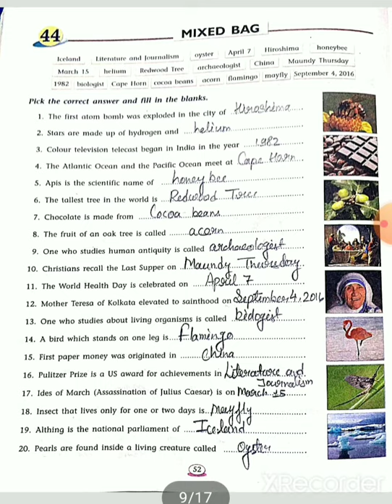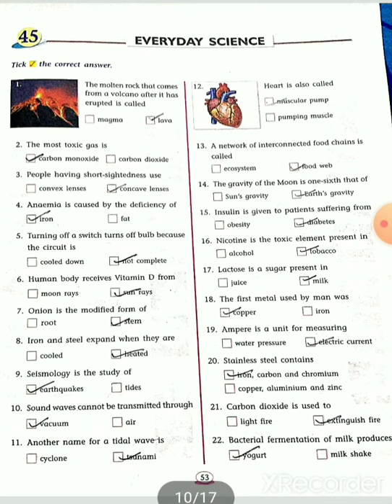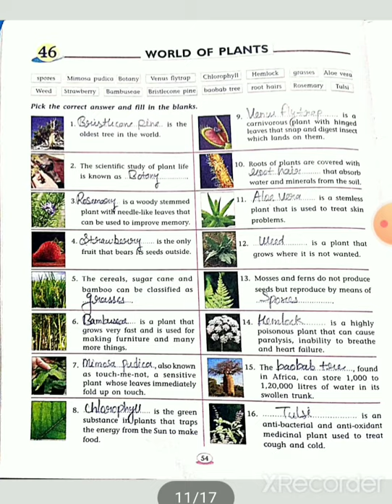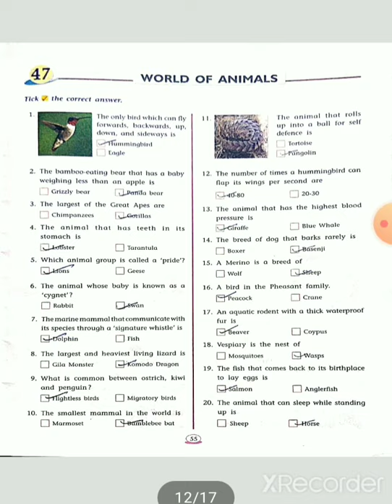class 8 GK